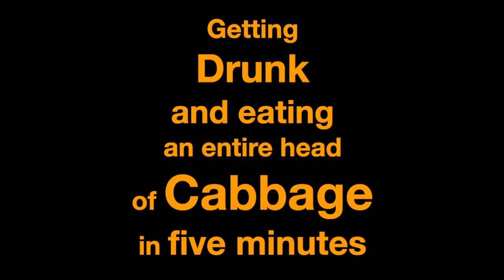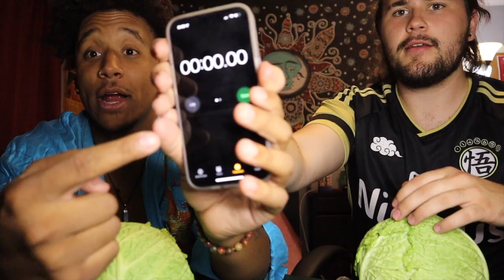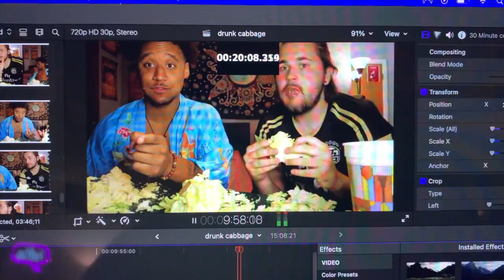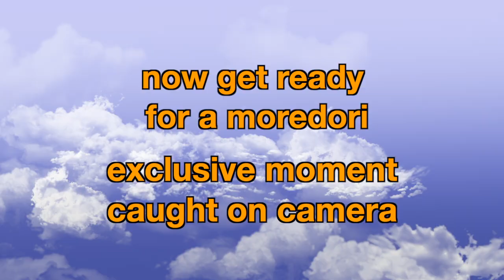GETTING DRUNK AND EATING AN ENTIRE HEAD OF CABBAGE IN 5 MINUTES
"Cabbage is in! It's gonna hit the algorithm I PROMISE!"

God Tier Editing GOTTA go to @Joshimation !